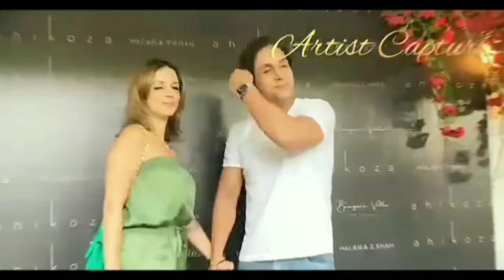PANTAS BERCERAI, INI 5 FAKTA SUSSANNE KHAN MANTAN HRITHIK ROSHAN